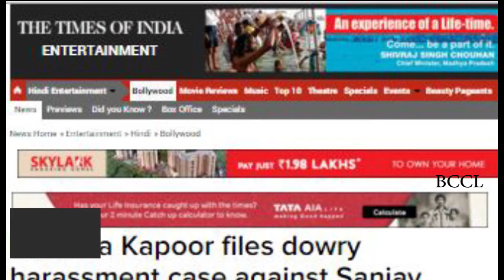Karisma Kapoor files dowry harassment case against Sanjay Kapur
It seems that the divorce battle between Karisma Kapoor and her estranged husband Sanjay Kapur is turning uglier by the day. After Sanjay claimed that the actress married him for money, the mother of two has now registered an FIR against him and his mother Rani Sunder Kapur at the Khar Police Station (Mumbai) alleging them of mental harassment, as reported by Mid-Day. Some time back, the estranged couple had withdrawn their consent to split and the petition of divorce on the grounds of mutual consent. The Delhi based businessman has also filed an application at the Supreme Court reportedly seeking a transfer of the case to New Delhi on the grounds of threat to his life from underworld don Ravi Pujara.

Pointers:

Divorce battle between Sanjay Kapur and Karisma Kapur keeps getting uglier.

Karisma has filed a case of Mental Harassment against Sanjay and his mother.

Sanjay has also asked the case to be transferred to Delhi citing threat to life.